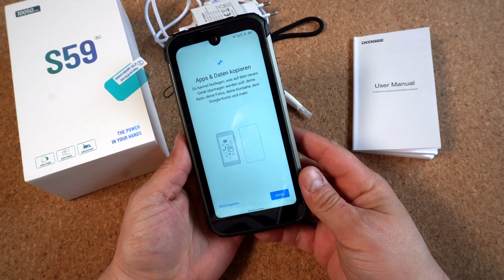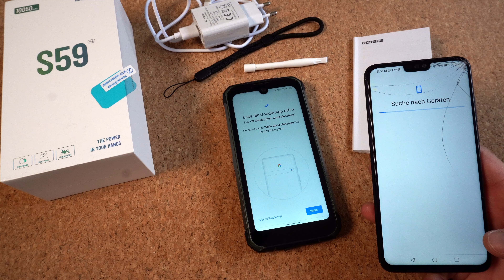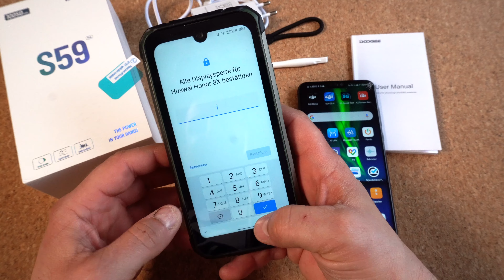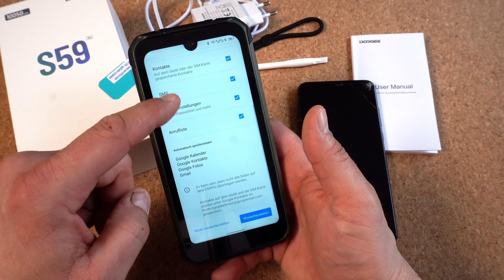✅ DOOGEE S59 PRO - Erste Schritte | Unter Android 10 Daten kopieren | Keine 2 SIM + TF Karte möglich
In meinem Video zeige ich die Einrichtung des Outdoor Smartphone DOOGEE S59 Pro und wie man sein vorheriges Smartphone unter Android einfach kopiert. So hat man auf eine einfache Art und Weise sämtliche Konten, Apps und auch die gespeicherten Passwörter auf das neue Smartphone übertragen.

Das S59 Pro zeichnet sich in erster Linie durch seine hervorragenden Outdoor Eigenschaften aus, diese wären der Leistungsstarke Akku mit 10050mAh und:
- Aus einer Höhe von bis zu 1,5 M fallend stoßfest
- Bis zu 99% staubdicht (360°)
- Bis zu einer Tiefe von 1,5 M für maximal 30 Minuten wasserdicht!
- Temperaturbeständig in einem Bereich von -55°C und +70°C

* DOOGEE S59 PRO Outdoor Handy bei Amazon

In meinem Video gibt es folgendes zu sehen:
0:00 Überblick
1:55 SIM-Karten einlegen
6:41 APPs & Daten übertragen
9:36 Erste Einschätzung
11:06 Foto + Video Test
12:12 Fazit

Viele Grüße
Kai

Alle unten stehenden Produkte besitze ich selbst, habe diese getestet und kann sie in jedem Fall empfehlen. Stöbert in meinen Videos, für viele Teile habe ich Informations Videos hochgeladen.